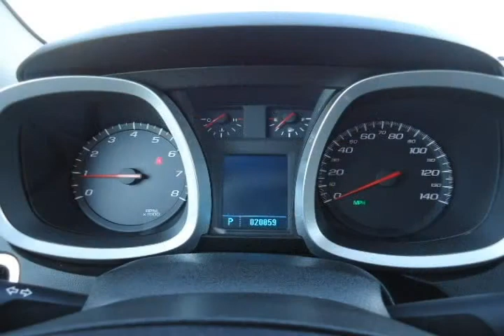2011 Chevrolet Equinox Silver Norman OK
Autos & Vehicles

Year: 2011
Make: Chevrolet
Model: Equinox
Ext Color: Silver
Int Color: Gray

Dealer's Name: Ferguson Buick GMC
Dealer's City: Norman
Dealer's State: OK
Dealer's zip: 73069

Cities where people might be interested in this vehicle as well:
Norman

2CNALDEC6B6225793